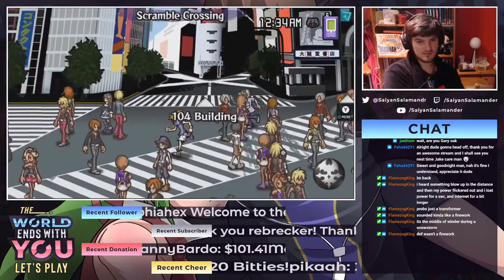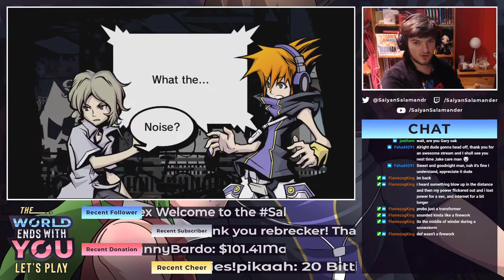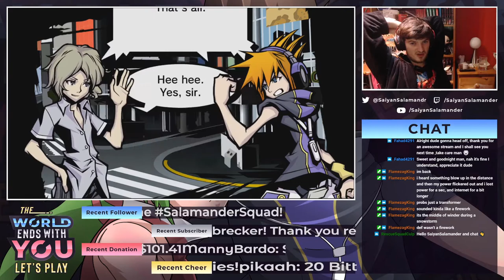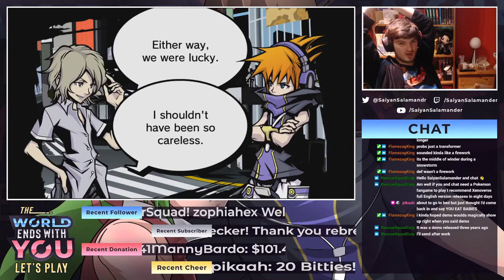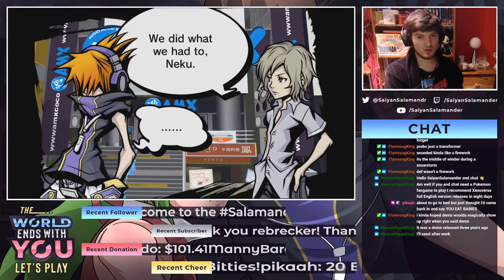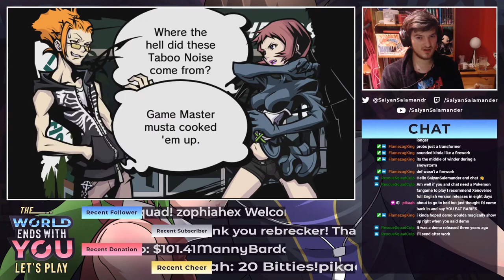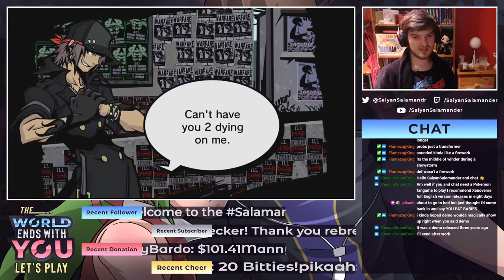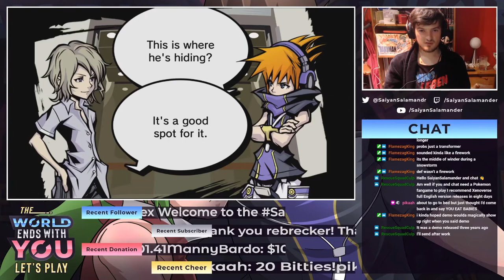HE'S OP! | The World Ends With You: Final Remix Episode 22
Sah my dudes Saiyan Salamander here and welcome to my Blind Playthrough of The World Ends With You: Final Remix! I wanted to play this game before the release of the 2021 Anime so let's see if I manage to finish this series before it gets released! Hope you enjoy!
Huge thanks to  @Demogonn for making the Logo, Layout and the Thumbnail for the series too! I really like how he Added me and Tiki into the style of the characters in the game! Deffo go check out his twitter and drop him a follow!

Check out this series and other ones not uploaded on the channel LIVE on Twitch, hope to see you guys there! :D